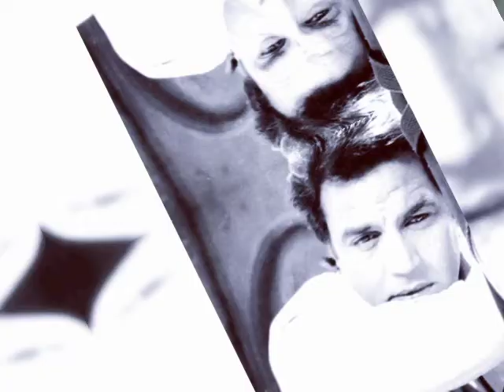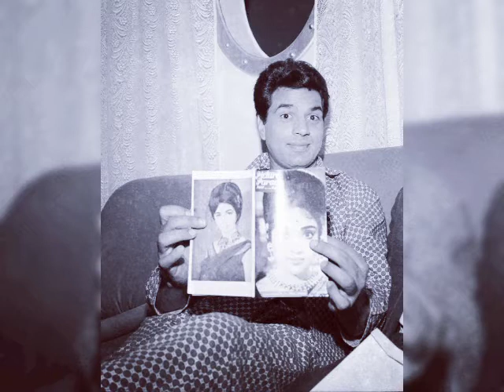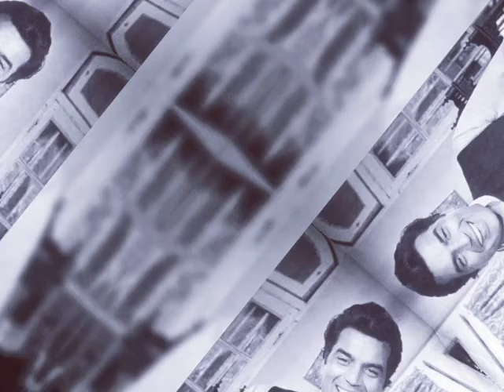Dharmendra Unseen Rare handsome Hunk Photo Video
Dharmendra Unseen Rare handsome Hunk Photo Video, dharmendra movie style images pics. Dharmendra old era bollywood most handsome.